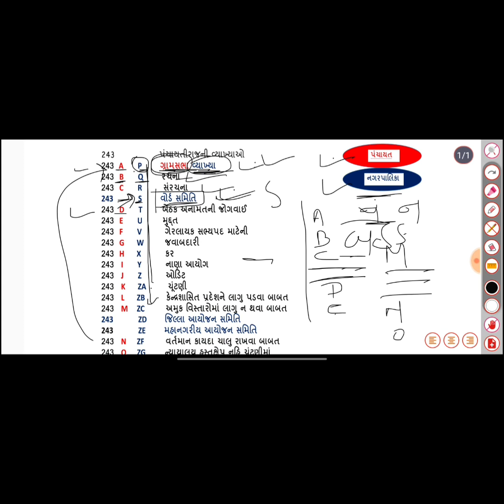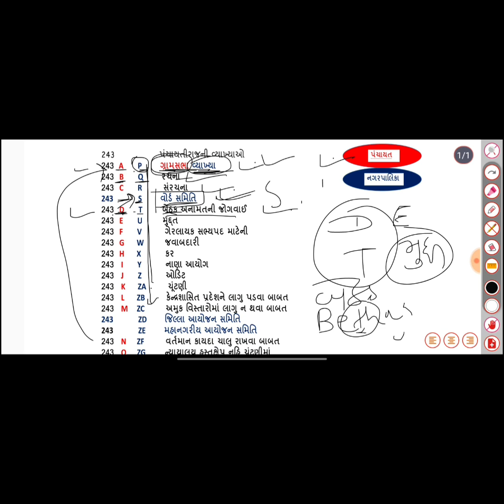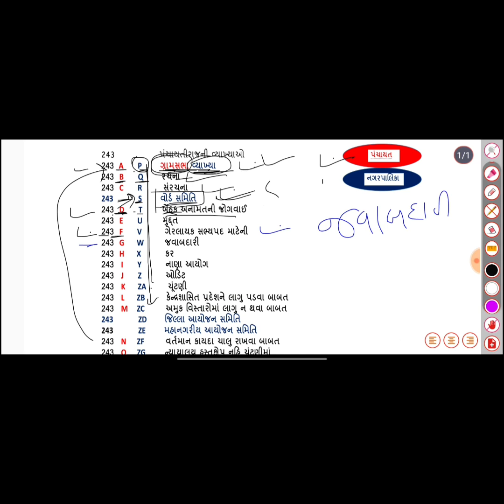પંચાયતી રાજ || Panchayati raj || junior clerk || Talati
પંચાયતી રાજ || Panchayati raj || junior clerk || Talati ||  @vaghelaeducation